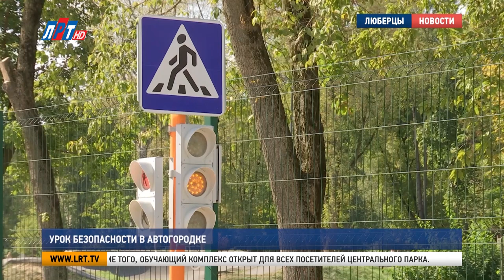Урок безопасности в автогородке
Инспекторы ГИБДД провели очередной профилактический урок для школьников. На этот раз местом проведения занятий стал автогородок, открытый в мае этого года в Центральном парке Люберец. Какие правила дорожного движения выучили дети, расскажем в следующем сюжете.
«Железнодорожный переезд видишь, когда красный горит – ехать нельзя. Двигаешься только тогда, когда горит зеленый. Все, начинай движение. Хорошо».
В этом автогородке все, как на настоящей городской улице. Пешеходные переходы, проезжая часть, светофоры, дорожные знаки и даже остановочные павильоны и заправочные станции.

Но, в отличие от реальной городской среды здесь есть право на ошибку. Ведь на промахах, как известно, учатся. Как правильно вести себя на дороге, детям наглядно показывают инспекторы ГИБДД.
Татьяна Липатова, инспектор по пропаганде БДД отдела ГИБДД МУ МВД России «Люберецкое»^
«Благодаря новым светофорам в этом автогородке школьники могут научиться правильно кататься на велосипедах, также правильно переходить по зебре, по пешеходному переходу. Если ты находишься на велосипеде, либо на самокате, то держа рядом с собой это транспортное средство. Мы проводим это занятие с целью адаптации участников дорожного движения после школьных продолжительных каникул».
Тимофей Алешин, ученик гимназии №1 г.о. Люберцы:
«Нас учили правилам дорожного движения, даже некоторым за то, что они нарушили правила кое-какие, троим дали штраф. Если переходишь дорогу, в любом случае надо посмотреть направо, а потом налево и так на обратном пути. Красный цвет – стой, желтый – внимание, вперед иди. Но, как я сказал, надо смотреть по сторонам после зеленого».
Подобные профилактические уроки в автогородке сотрудники Госавтоинспекции проводят регулярно. График составлен до конца учебного года. Кроме того, обучающий комплекс открыт для всех посетителей Центрального парка.